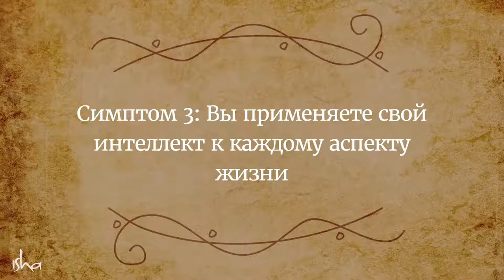Тест на иллюзии вашего ума. Критический ум — путь к шизофрении!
Как узнать, что ваш ум болен? Садхгуру говорит о трех симптомах нездорового ума, которые не позволяют людям полностью раскрыть свой потенциал и в полной мере ощутить жизнь. Он также дает нам советы, как держать двери разума открытыми и оживить различные измерения разума внутри нас

Лечение_шизофрении, Критический_ум, Иллюзии_ума, Садхгуру